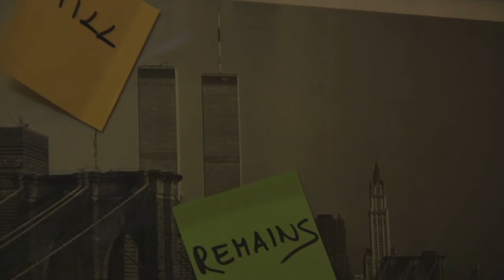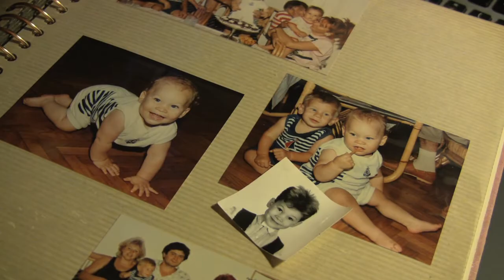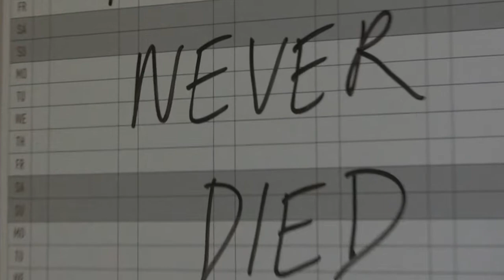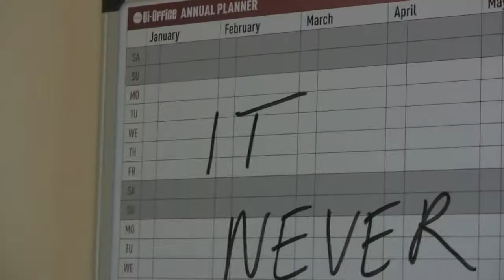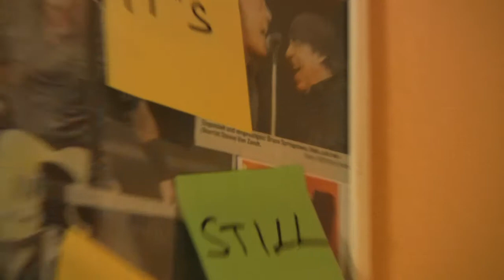Inside of Me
This is the first video directed by Christopher Miller. The project started as a quite personal one, then it became more narrative to finally conclude in something even more personal than it first was.

Even though the period of creating this one wasn't exempt of hard times, the essential conception of all the happiness, all the joy and all the laughter you can have in life, that is still inside of it. And inside of me.

Hoping that inside of you, too.

Soundtrack: "Inside of Me" by Little Steven and The Disciples of Soul. Soundtrack is property of EMI Music.